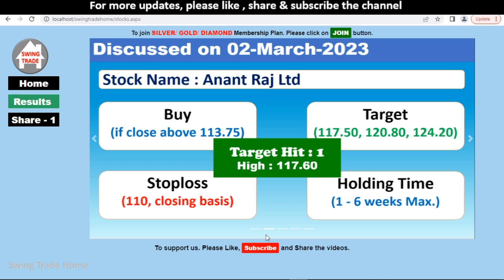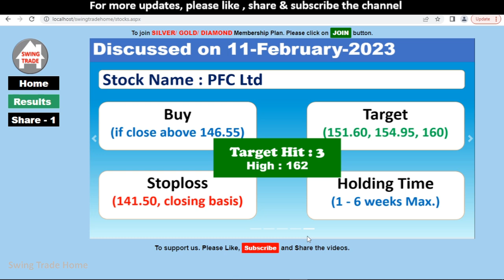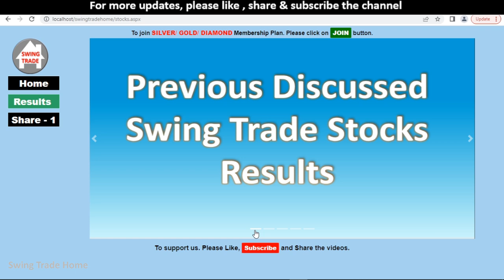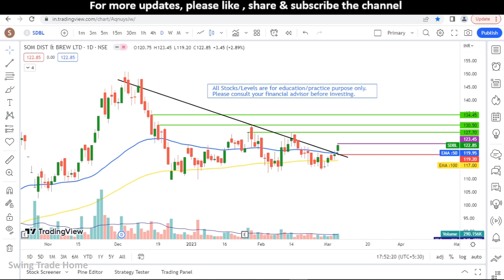Swing Trade Stock for 08 March | Best Swing Trading Stocks For Next Week | Breakout Stocks for Today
Swing Trade Stock for 08 March | Best Swing Trading Stocks For Next Week | Breakout Stocks for Today | Swing Trade Stock for Tomorrow

Stocks Discussed in the video are :
SOM DISTILLERIES & BREWERIES LTD (SDBL)

breakout strategy
breakout stocks
Swing Trade Stocks for March Month
Best Swing Trade Stocks for March Month
how to select best swing trade stocks for March month
tomorrow trading stock